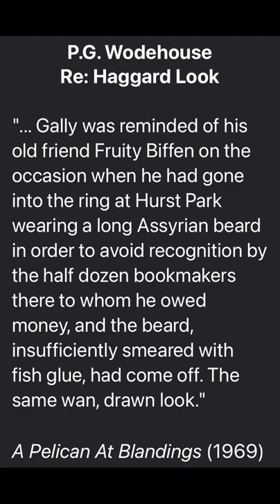Awkward Moment When False Beard Slips!